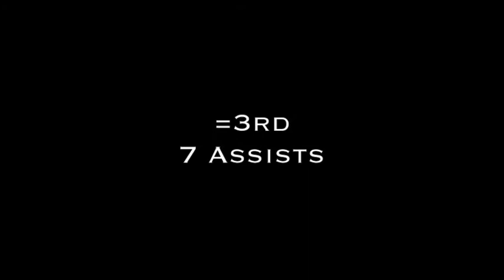FC LST Goals and Assists Countdown 2013